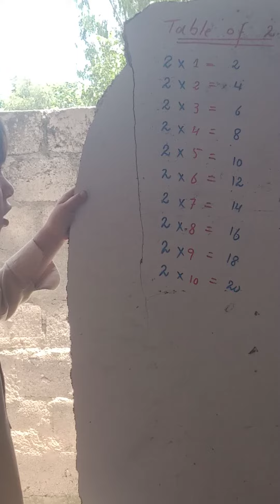learning with Akrash khan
learning mathematics
learn table of 2
tables learning
learning of tables with Akrash khan
table of 2
table of two
tables of 2 learn with Akrash khan
table of 2 short clip
two table video
short videos of mathematics
table of two learning video
table of two learning for kids
children learning two table